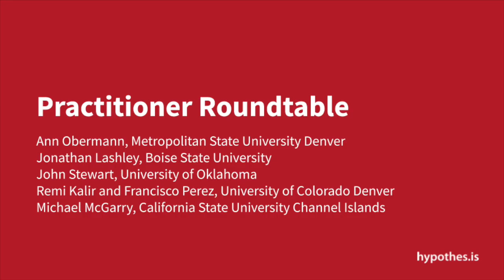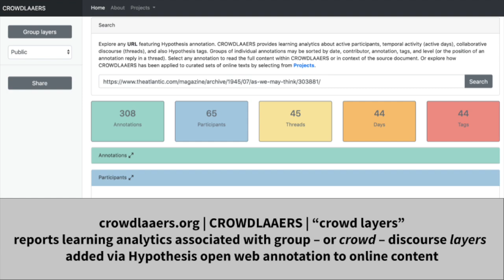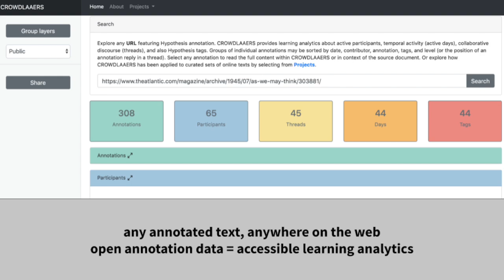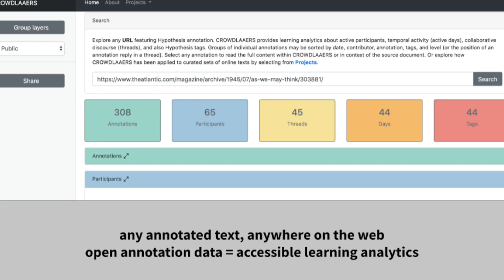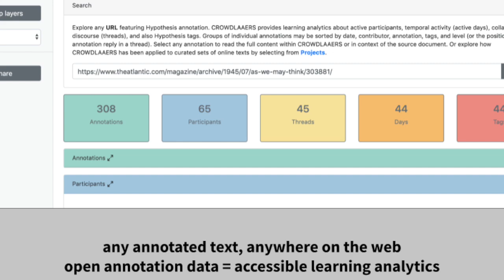Practitioner Roundtable: AnnotatED at OLCInnovate 2019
Watch the practitioner roundtable at the AnnotatED summit at OLCInnovate 2019, where educators shared their experiences and best practices with collaborative annotation in teaching and learning, including Ann Obermann, Metropolitan State University Denver, Jonathan Lashley, Boise State University, John Stewart, University of Oklahoma, Remi Kalir and Francisco Perez, University of Colorado Denver, and Michael McGarry, California State University Channel Islands. Learn more about Hypothesis and the AnnotatED summits